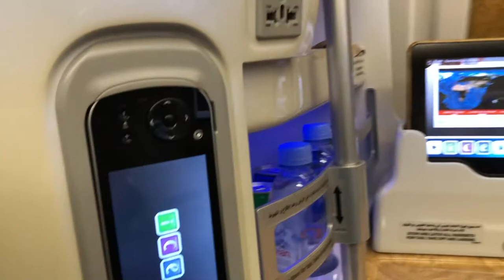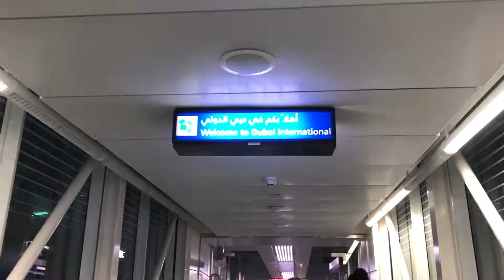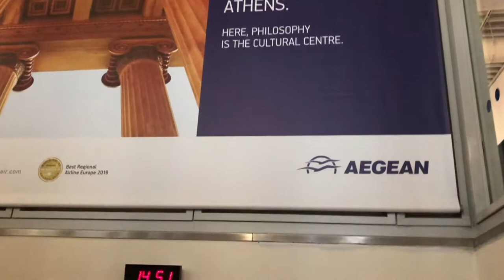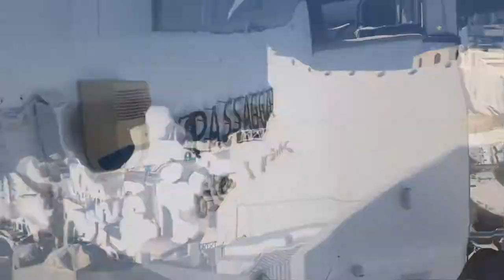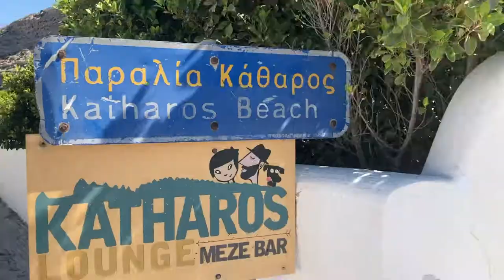I FLEW 27 HOURS TO SANTORINI TO SURPRISE MY FRIENDS | Meet Chris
Here's the tea sexy faces, it's been forever and a day since i made a video BUT, 2 of my friends moved to London, so naturally, they've been asking when i'm flying halfway around the world to see them...so I decided to fly for 27 hours and surprise my friends in Santorini Greece...here's how it went down!